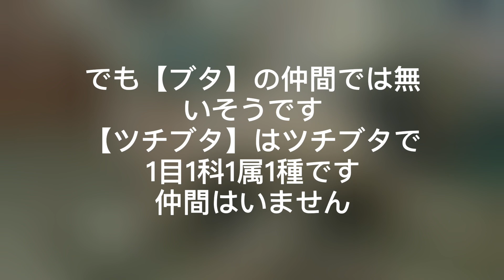のんほいパークの ツチブタ【aardvarke】2023.6.15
豊橋動物園【のんほいパーク】の動物達にはまり、撮影しています(^_-)-☆ 一眼レフカメラとGoProで撮影しています。 出来るだけ多くの動物と高画質の動画を楽しくアップしたいと思います。
Toyohashi Zoo and Botanical Park